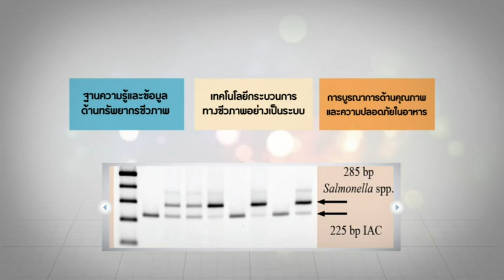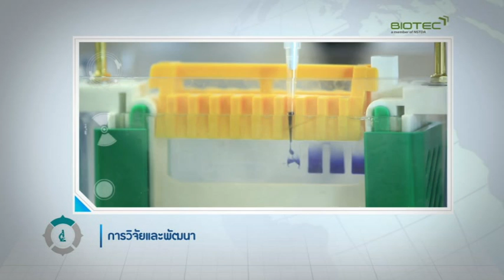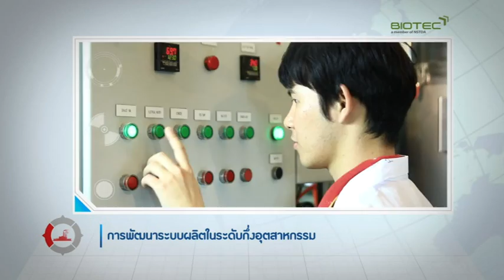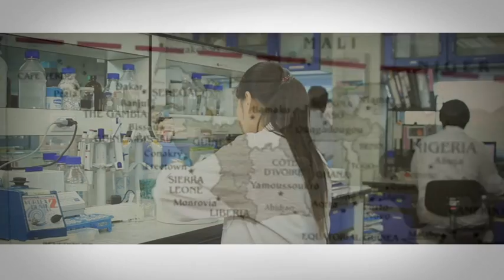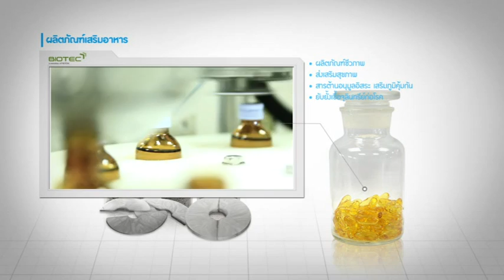ศูนย์นวัตกรรมอาหารและอาหารสัตว์ (Food and Feed Innovation Center) (Thai)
ไบโอเทค ได้จัดตั้งศูนย์นวัตกรรมอาหารและอาหารสัตว์ ขึ้น ณ อาคารนวัตกรรม 2 อุทยานวิทยาศาสตร์ประเทศไทย เพื่อเพิ่มศักยภาพและความสามารถในการแข่งขันให้กับภาคอุตสาหกรรมอาหารและอาหารสัตว์ของประเทศไทย โดยการบูรณาการความเชี่ยวชาญที่เกี่ยวข้องกับการใช้ประโยชน์จากทรัพยากรชีวภาพ และเทคโนโลยีที่เกี่ยวข้องในด้านต่างๆ ทั้งภายในและภายนอกไบโอเทคให้อยู่ที่จุดเดียว โดยมีฐานเทคโนโลยีสำคัญประกอบด้วย “ฐานความรู้และข้อมูลด้านทรัพยากรชีวภาพ” “เทคโนโลยีกระบวนการทางชีวภาพอย่างเป็นระบบ” และ “การบูรณการด้านคุณภาพและความปลอดภัยในอาหาร” รวมทั้งมีโครงสร้างพื้นฐานที่เกี่ยวข้องกับการผลิตในระดับกึ่งอุตสาหกรรมเพื่อการประเมินความเป็นไปได้ทางธุรกิจและความคุ้มค่าทางเศรษฐศาสตร์